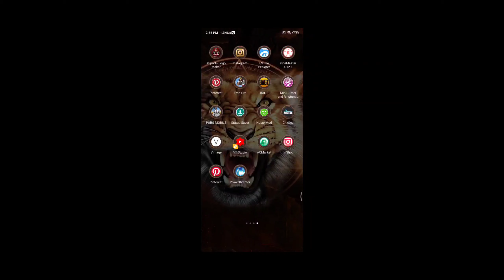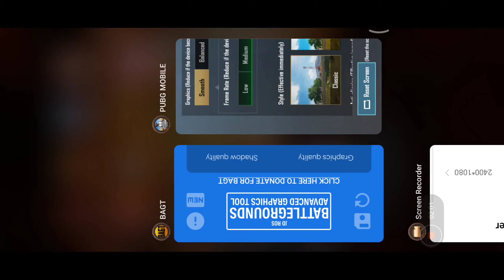How to pubg High Graphics For all device HDR.Extreme for pubg Graphics